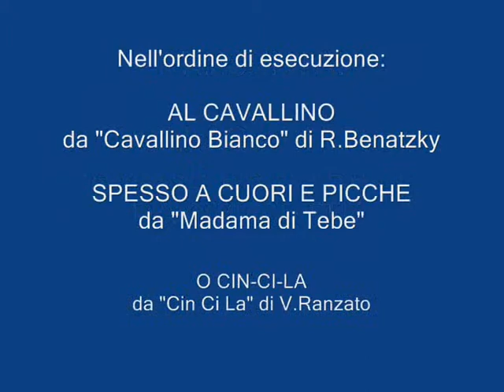LORENZO PACI DIRIGE LA CORALE POLIFONICA PISTOIESE DA OPERETTA IN CORO - TRITTICO OPERETTA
FILMATO DI REPERTORIO DI UN CONCERTO DELLA CORALE POLIFONICA PISTOIESE NELLA COMPAGINE MUSICALE "OPERETTA IN CORO" IDEATA E REALIZZATA DALL'ALLORA DIRETTORE LORENZO PACI - DICEMBRE 2004. LA CORALE E' ACCOMPAGNATA AL PIANOFORTE DAL M° MAURIZIO PRESTIFILIPPO DA UN DUO DI ARCHI E DAL "QUINTETTO MABELLINI".